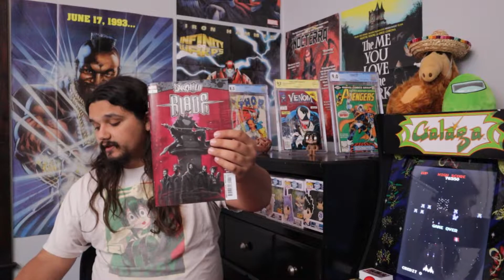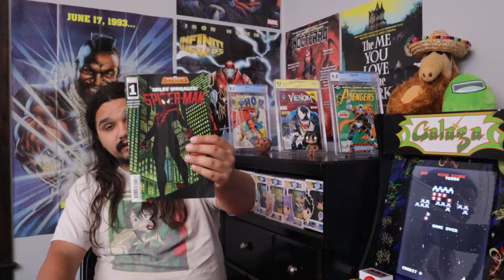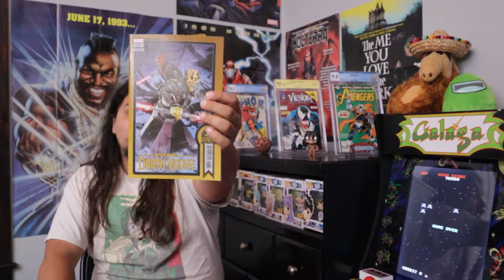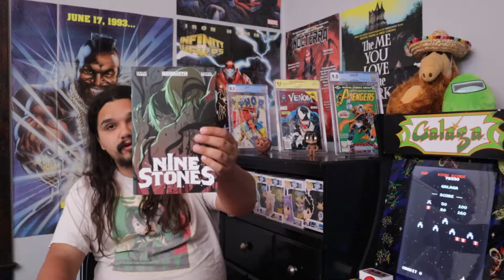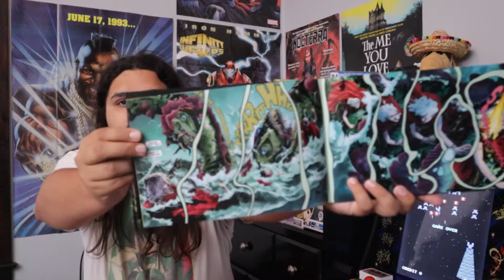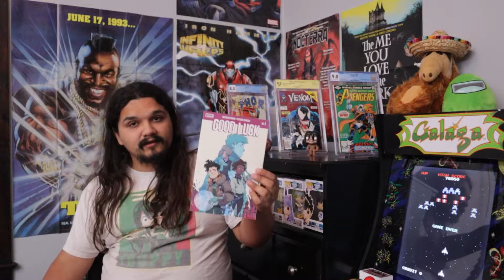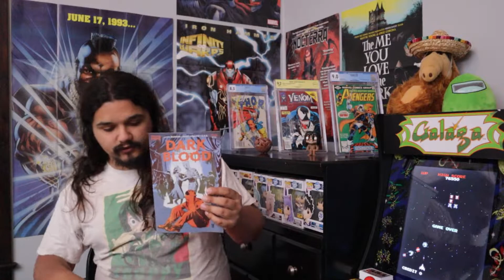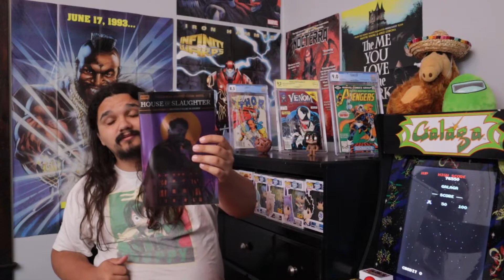A Look Into Moon Knight's Mind!!- New Comics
Lots of great comics this week including Moon Knight, Darkhold: Blade, Crossover, Nine Stones, We Don't Kill Spiders, Echolands, Star Wars: IG-88, and more!

Hi! My name is Marco. My brother and I collect action figures, Funko Pops, statues, and comics. I work at a comic shop, I am a voice over actor, I make toy based digital art prints, and I want to share all the cool things we collect with all of you!!!